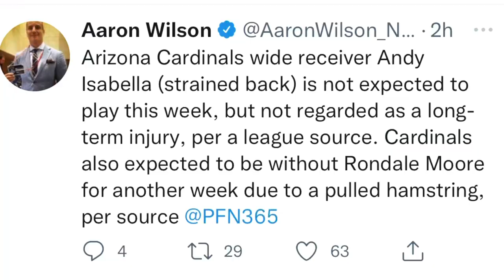Rondale Moore Likely To Miss ANOTHER Week! | Greg Dortch Needs to Take Over The slot Full Time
Looking at week 2 injury report

Arizona Cardinals 2022 Training Camp has finally arrived !!!